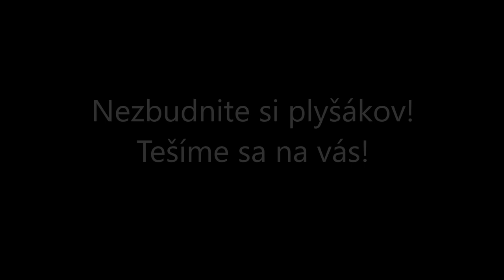Tučniaci sú opäť na druhom mieste, tentokrát porazili Skalicu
V 33. kole sa naším tučniakom opäť podarilo vyšvihnúť na druhú priečku v tabuľke. Stalo sa tak po presvedčivom víťazstve 6:1 na domácom ľade proti Skalici. Pozrite si ešte raz všetky góly, tlačovku po zápase či frajerov na záver - L. Gavaliera a J. Šviháleka.

HC Prešov Penguins - HK Skalica 6:1 (3:1, 3:0, 0:0)

Góly: 10. Šimčák (Krčula), 18. Jokeľ (Abdul), 19. Lipovský (Krčula, Madový), 28. Šimčák (Abdul, Jokeľ), 29. Chalupa (Kokavec), 32. Abdul (Valečko, Jokeľ) – 9. Hluch (Kňazev, Kučera)

Prešov: L. Gavalier – Madový, Krčula, D. Šterbák, Valečko, Hopkovič, Novický, Kivader, Pavúk – M. Kokavec, J. Prokop, A. Lipovský – Jokeľ, Šimčák, Abdul – P. Horvath, Pulščák, Duplinský – Mikolášek, Bylina, Chalupa.

Skalica: P. Romančík (21. Košút) – Škápik, P. Horváth, K. Grman, Drahorád, Mikéska, Pavešic, Kukliš – Vaškovič, R. Vereš, Janáč – Hluch, Kučera, Kňazev – P. Kotzman, M. Romančík, R. Dvonč – A. Kotzman, P. Ivičič ml., Ľ. Halabrín.